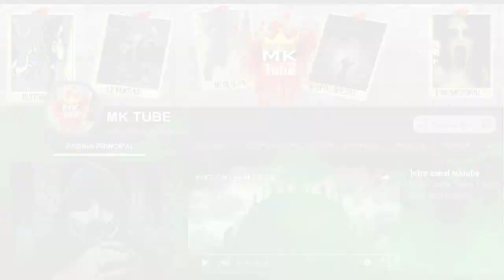Sera el DOGMAN? Criatura muy similar a un hombre lobo es vista en ...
misteriosa foto tomada en Elkhorn wisconsi estados unidos .
la foto al parecer se trata del famosisimo hombre perro de wisconsi para los
que no saben se trataría de una mutación entre un perro y un humano. BIENVENIDOS A MKTUBE